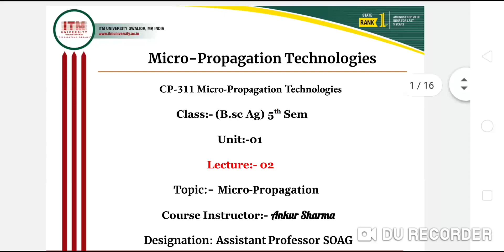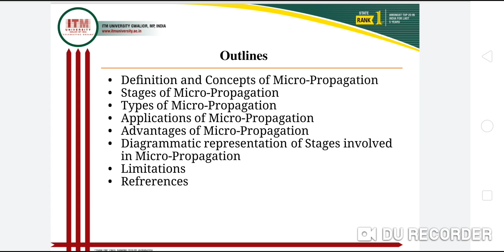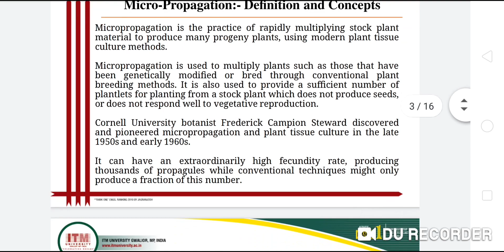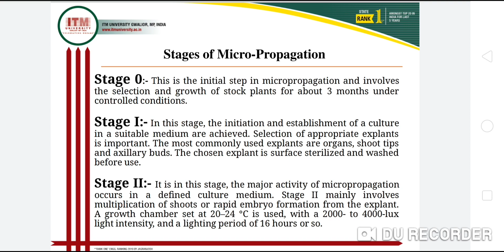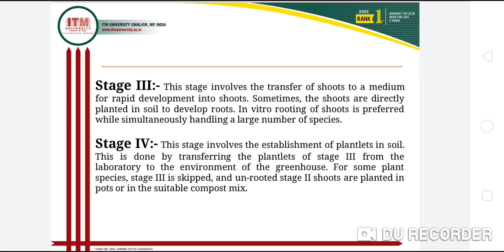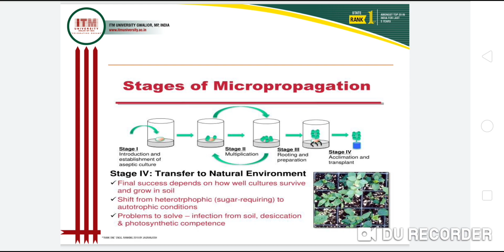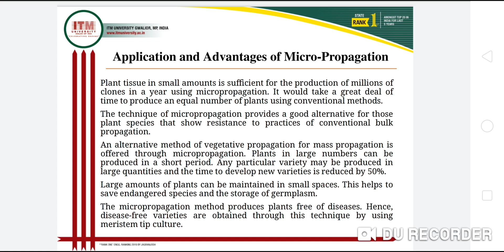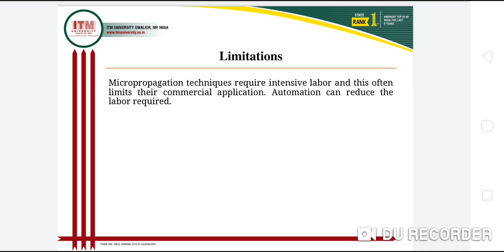Micro-Propagation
Micro-Propagation Technologies